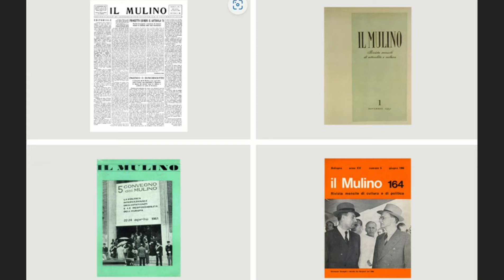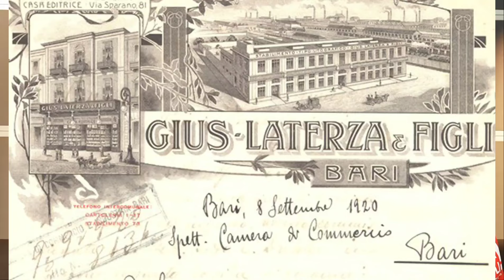Mulino, Hoepli, Laterza e Zanichelli: i luoghi dell’editoria al Salone del libro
Registrazione della tavola rotonda di presentazione del volume “Andare per i luoghi dell’editoria (Il Mulino) di Roberto Cicala al Salone internazionale del libro di Torino, sabato 11 maggio 2024, con interventi di Irene Enriques (Zanichelli), Giovanni Hoepli (Hoepli), Giuseppe Laterza (Laterza) e l’autore, con introduzione di Daniela Bonato e immagini storiche delle case editrici, in occasione dei 70 anni del Mulino.